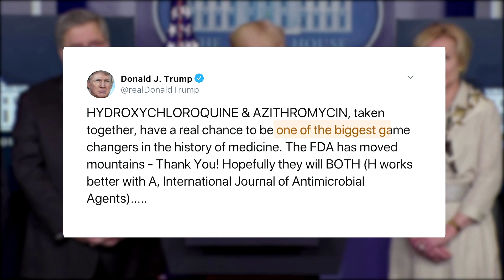How close are scientists to a coronavirus treatment?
The search is on for a vaccine or antiviral to battle the coronavirus pandemic.